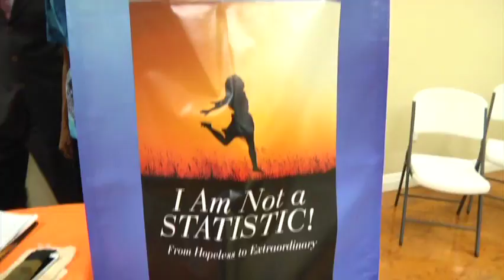Riviera Beach Public Library/Meet the Author